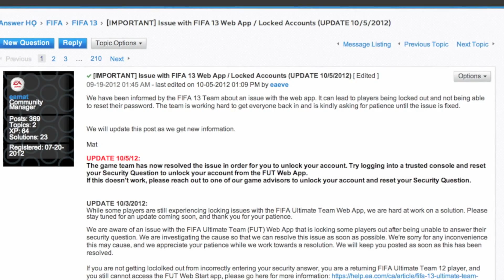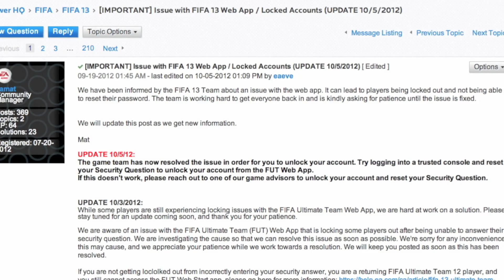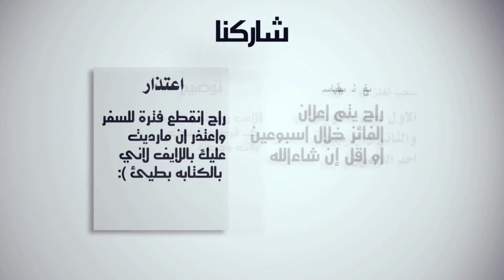اعلان الفائز PS3 + قيف اواي(انتهى) جديد فيفا١٣ FIFA13 FUT Giveaway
مراحب
**ضروري : تكتب اسم الجهاز اكس بوكس ولا سوني عشان اقدر افرق في القرعه

راح يكون فيه 4 فايزين .. المقصد اننا نزود العدد لان المشاركين كثير ماشاءالله
الاول راح ياخذ 200.000 والثاني راح يجيه احد اللاعبين اللي بالفديو ( قرعه وانت وحظك ) ونفس الشي للجهاز الاخر

GT :MrFifaSA
id :MrFifaSA